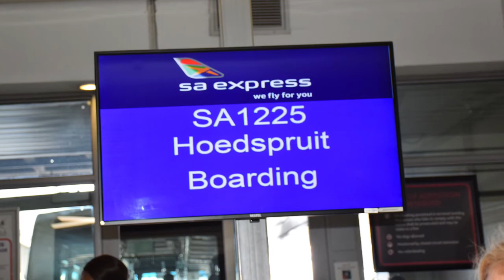Off to Kruger National Park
Tintswalo Safari Lodge